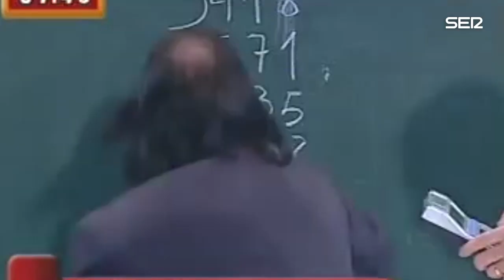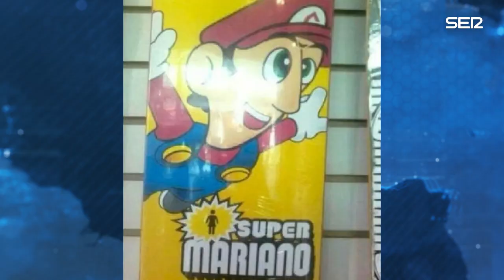Hora Veintipico #83 | Concurso para paliar la falta de imaginación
Este programa va en franca decadencia.